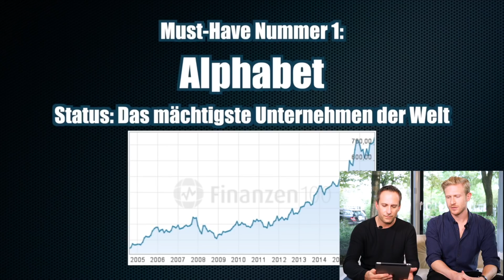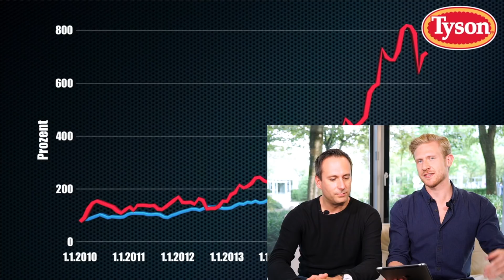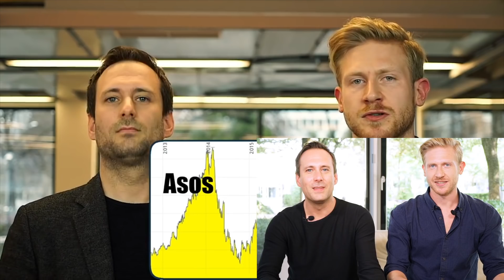Hinter den Kulissen: Darum sind wir so erfolgreich – 50k Abo-Special // Mission Money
Wir haben die Marke von 50.000 Abos geknackt und hier kommt unser Dankeschön. Ein Special, bei dem wir auf 20 Monate Mission Money zurückblicken. Wen wir interviewed haben, wie wir angefangen haben und wie wir uns weiterentwickelt haben. Hier kommen die peinlichsten, besten und lustigsten Momente ...

Unsere Inhalte:

Auf der Suche nach mehr Geld, Motivation und Erfolg: Wir sind Timo, Mario, Matthias und Peter – und das ist unsere Mission!

Mehr Geld verdienen und reich werden! Wer träumt davon nicht? Lass uns gemeinsam an der finanziellen Freiheit arbeiten und mehr aus unserem Geld machen! Wir bieten Dir auf diesem Kanal:

INTERVIEWS: Wir befragen für dich die besten Experten rund um die Themen Geld, Wirtschaft und Börse. Zu unseren Gästen zählten beispielsweise bereits Investmentlegende Jens Ehrhardt, ETF-Experte Gerd Kommer sowie Max Otte, Daniel Stelter und viele andere hochkarätige Fachleute

WISSEN: Wir vermitteln dir das wichtigste Finanzwissen damit du erfolgreich investieren kannst. Wie funktioniert eine Anleihe? Was bedeuten Kennzahlen wie KGV, KBC und Cashflow? Welche Ordertypen beim Handeln mit Aktien muss man kennen? Und was zum Teufel sind diese Bitcoins? Wir erklären es dir

INVESTIEREN: Du willst mit Aktien anfangen? Wir zeigen dir die besten Depots, wie man beim Broker online ein Musterdepot eröffnet oder einen Sparplan abschließt. Wir erklären dir alles rund um die Börse und geben dir konkrete Tipps zu Aktien, Märkten und den großen globalen Trends

ANALYSEN UND STRATEGIEN: Wir analysieren für dich die wichtigsten Kennzahlen und geben dir einen exklusiven Einblick in aktuelle Studien der weltweit besten Experten. Wir stellen dir die erfolgreichsten Strategien bekannter Börsenprofis vor und zeigen dir unsere Favoriten unter den Investmentfonds. Wir erklären wie passives Investieren mit ETF funktioniert und worauf du beim Sparen und Anlegen achten musst

ENTREPRENEURSHIP: Wir untersuchen die Erfolgskonzepte von Gründern und besuchen Events wie Bits & Pretzels und DLD